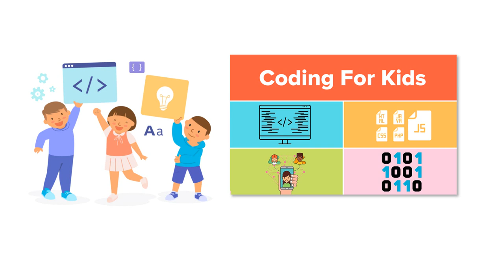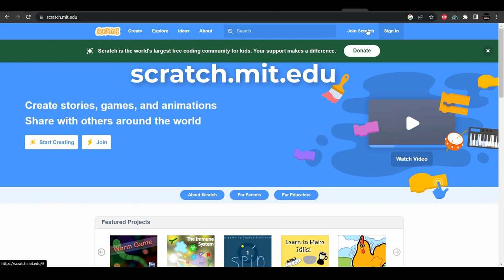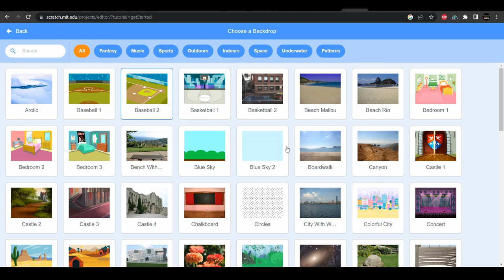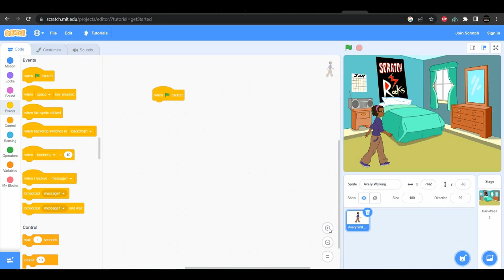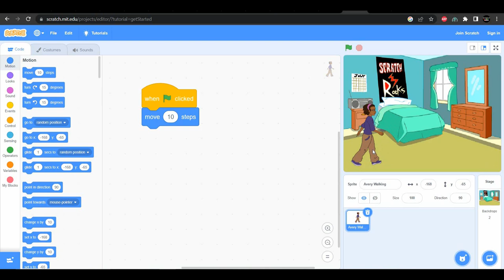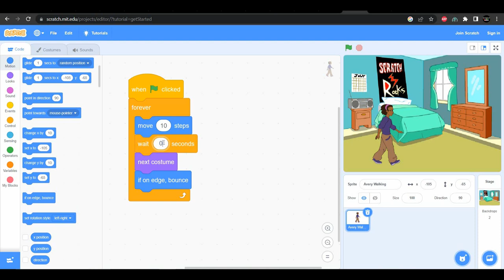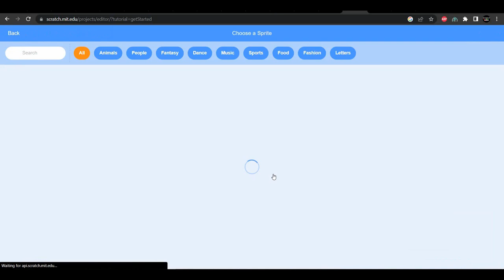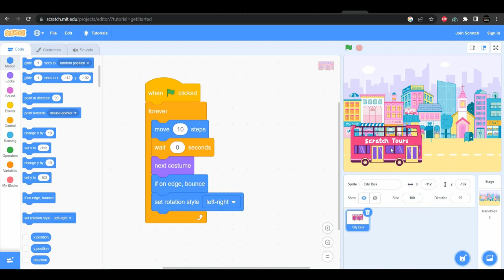Coding For Kids 1 Bahasa Indonesia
Yuk, teman-teman semua lihat video Coding for Kids! Video ini pastinya akan membantu teman-teman yang ingin belajar coding dengan mudah dan menyenangkan. Jadi, jangan lewatkan kesempatan untuk menambah pengetahuan dan keterampilan kita di dunia digital. Mari kita lihat video Coding for Kids sekarang juga!